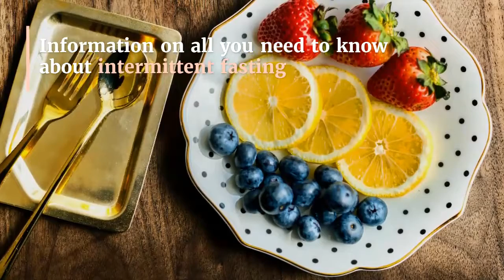Intermittent Fasting Documentary - 21-DAY INTERMITTENT FASTING CHALLENGE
Intermittent Fasting Documentary - Join the 21-day intermittent fasting challenge!

Preserving a consistent workout routine is crucial for your health both physical and psychological. So if you're following an IF plan, here are the very best methods to structure your workouts so you can still get excellent results: 1. Keep cardio low-intensity if you've been fasting. A good gauge of intensity is your breathing: You must be able to carry on a conversation relatively quickly if you're exercising mid-fast.

But it is very important to listen to your body, and stop working out, if you feel light-headed or lightheaded. If you press your workout strength or period too high, your exercise will end up being a battle. 2. Go high-intensity only after you've consumed. Periodic fasting programs like LeanGains have rigorous rules about scheduling meals around exercises to optimize weight loss while still remaining sustained.

That method you'll still have some glycogen (aka remaining carbs) offered to sustain your workout, and you'll reduce your threat of low blood sugar level levels, he says. Try to follow high-intensity exercises with a carb-rich treat, considering that your glycogen-tapped muscles will be hungry for more. 3. "Banquet" on high-protein meals.

While a pre-workout treat can assist you fuel, regular protein consumption is vital to muscle synthesis both throughout the day and right after your strength workout, when your muscles are craving amino acids to fix themselves and grow, Pritchett says. To optimize muscle growth, the Academy of Nutrition and Dietetics advises consuming 20 to 30 grams of top quality protein every four hours while you are awake, including after training.

And make certain to utilize your "feast" meals to meet your protein needs. RELATED: 13 Quick and Easy Protein Shake Recipes 4. Keep in mind: Snacks are your pal. Some IF strategies permit dieters to consume both treats and meals during their banquet durations so take advantage of that flexibility. A meal or snack taken in three to 4 hours before your workout (or one to two hours previously, if you're susceptible to low blood sugar) will assist ensure you have the energy to power through those associates.

Within 2 hours of your last representative, chow down on a post-workout snack consisting of about 20 grams of protein and 20 grams of carbs to promote muscle development and assist packed your glycogen shops so you remain energized, White says. Initially posted November 2014. Updated May 2016.